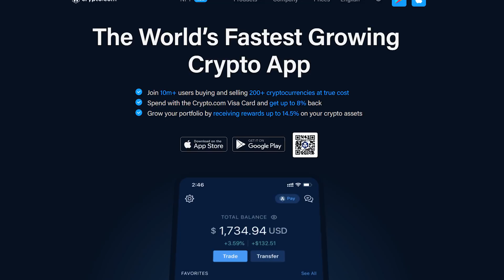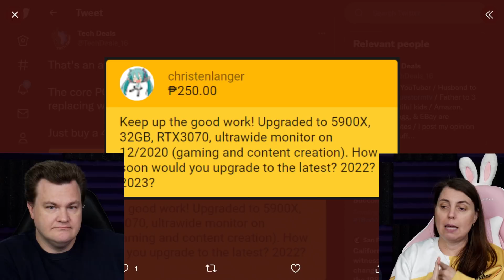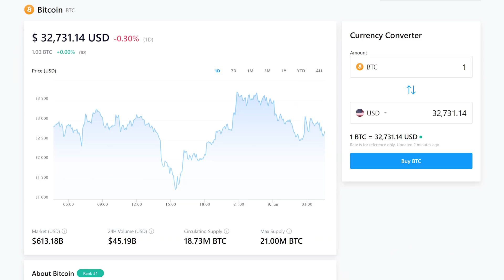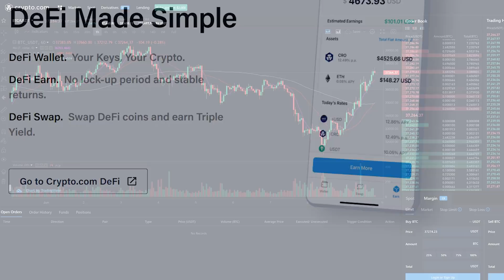When To Upgrade From An RTX 3070 Graphics Card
Welcome to Byte Size Tech - Seems Alfred has failed Batman!  Watch along as we figure out how to help Batman! This Channel is devoted to highlights from Tech Deals.  We trust you find them interesting, each clip is buried in live streams and podcasts that otherwise would not be found, hence why we clip them out for you.